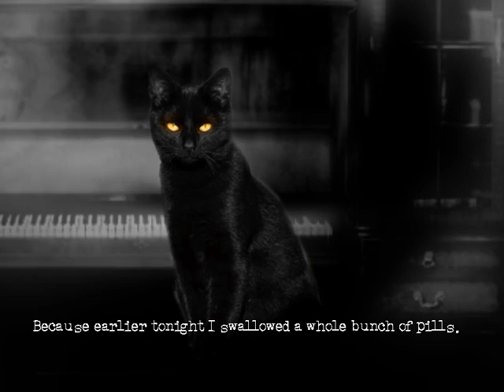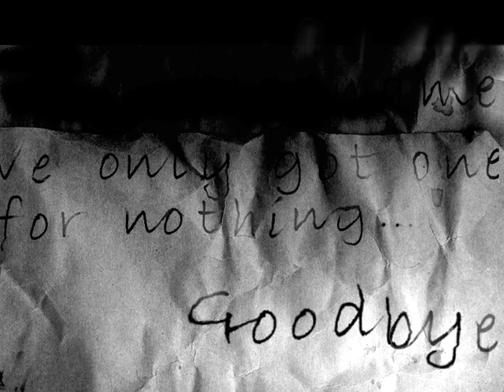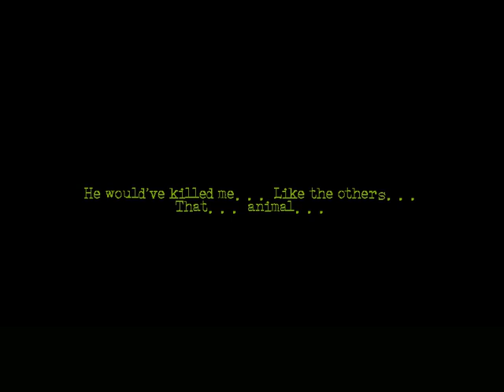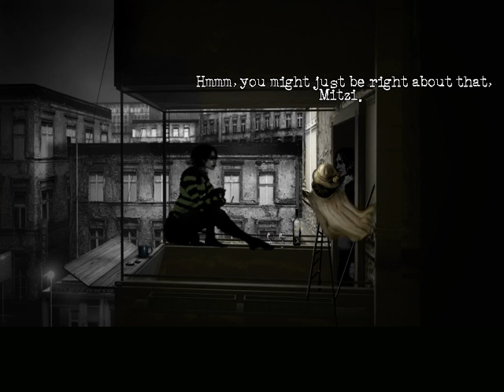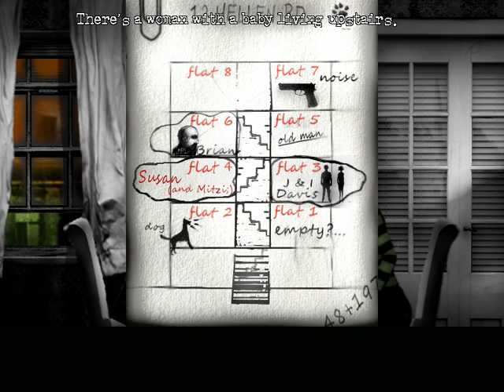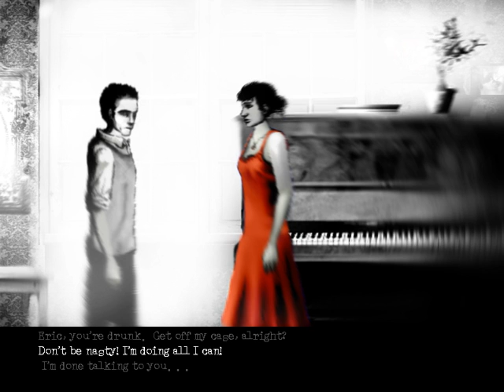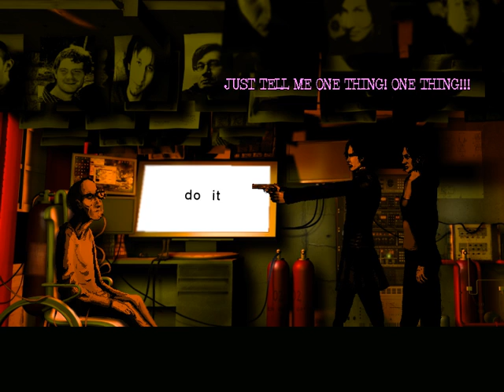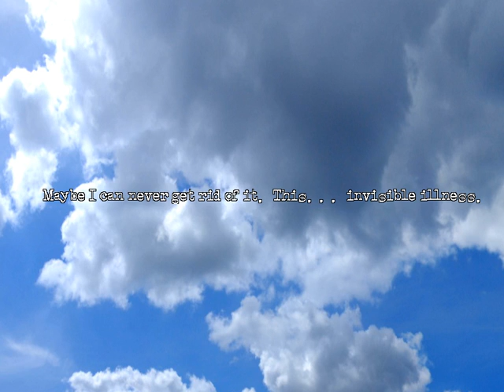The Cat Lady full walkthrough / golden ending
The Cat Lady adventure game walkthrough.